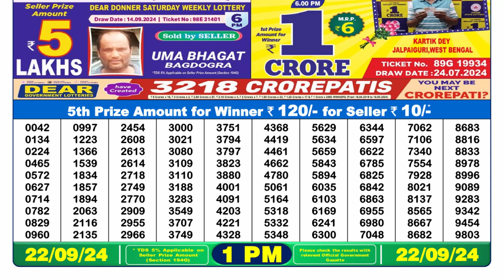DEAR 1pm Lottery Result 22.09.2024